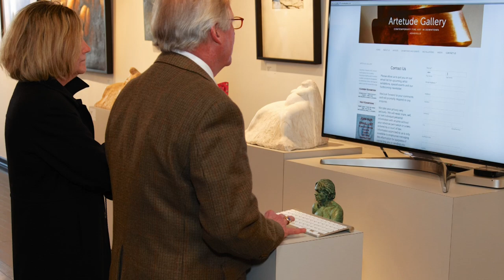Artist Reception - Image Collage for Jo Ridge Kelley - "Simply Elegant" - at Artetude Gallery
Jo Ridge Kelley - Simply Elegant - Exhibit of New Works
Artist Reception held at Artetude Gallery, 8 March 2013, Asheville, NC
On Exhibit - March 6 - April 8, 2013

Artetude Gallery, downtown Asheville, NC's newest contemporary fine art gallery, is pleased to announce Simply Elegant, an exhibition of new work by Asheville artist Jo Ridge Kelley.

Jo Ridge Kelley is a well-known and highly regarded Asheville based painter whose impressionistic En plein air and studio studies of natural landscapes have garnered a wide national and international following.  Beginning in 2008, Kelley's work underwent a significant evolution after working with En Plein Air Masters, Kevin Macpherson, Kenn Backhaus and John Cosby. This new body of work forms the basis of her current exhibition at Artetude Gallery.

In this exhibit, Kelley's new work reflects an evolution of her soft-edged, impressionistic En plein air and studio style towards a more abstracted interpretation of natural landscapes that utilizes bold new and sometimes unexpected color relationships on ever-larger canvases. The impact of her work is stunning with abstract but nonetheless recognizable images interwoven with an intense expressionistic palette of colorful grays, deep shadows and intense light. The effect of this interplay of structure, color, light and texture invites the viewer to appreciate and ponder the power and beauty of nature.